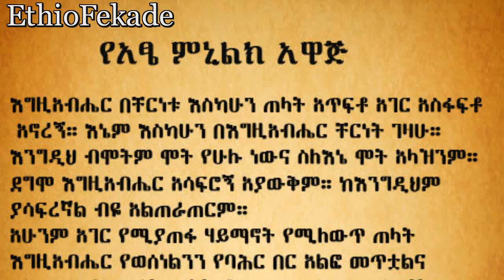Menilik II The most beloved King of all time The great statesman of Africa